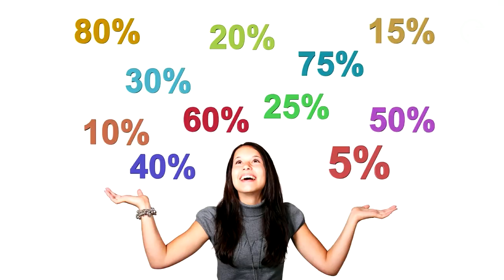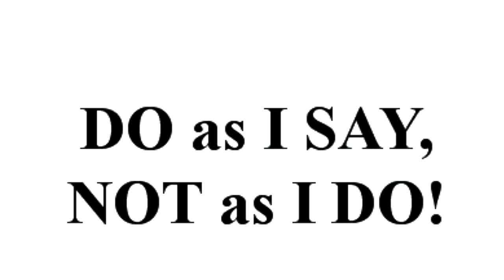Emotionale Intelligenz: So erkennst du deine Stärken und Fehler // Ida Beerhalter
"Seien Sie nicht netter zu anderen, als Sie zu sich selber sind." Dieser Satz stammt aus Ida Beerhalters Keynote und ist ziemlich einleuchtend, nicht wahr? Es gibt nämlich keinen Grund, sich selbst schlecht zu machen. Warum du deine Außenwirkung dennoch beobachten und gelegentlich hinterfragen darfst und wie du richtig kompetent wirkst, erfährst du jetzt im Video. Die Impulse sind nicht nur für (angehende) Leader sehr interessant, sondern bereichern garantiert auch deinen Alltag. Viel Spaß!

▶️Erhalte im kostenlosen Webinar einen exklusiven Einblick in die Methoden, Tools und Strategien, die einen erfolgreichen Coach ausmachen. Jetzt hier anmelden

Emotionale Intelligenz ist heute wichtiger denn je. Doch wer im Beruf Verantwortung übernehmen und ein Team zum Erfolg führen möchte, muss zunächst sich selbst führen können. Wenn du dir die Frage „Wie führe ich ein Unternehmen?“ stellst, solltest du also erst einmal überlegen, wie du deine Selbstführung optimieren kannst.

Für Leadership und Motivation von Mitarbeitern solltest du darüber hinaus viel Selbstbewusstsein aufbauen und wissen, wo du stehst. Ida Beerhalter gibt dazu folgenden Tipp: „Finde heraus, wer du bist, und sei nicht netter zu anderen als zu dir selbst. Denn wenn du dich selbst nicht magst, warum sollte es dann jemand anders tun?“

Zudem verrät Ida Beerhalter in ihrer Keynote, warum Leadership viel mit dem Ego zu tun hat. Wenn du eine Teamleitung übernehmen möchtest, solltest du dir bewusst machen, welche zwei Sachen ein echter Leader niemals tun würde. Ida Beerhalter: „Ein Leader lässt sich nicht von Macht und Einfluss beeindrucken. Und er versucht selbst auch nicht, andere auf diese Weise zu beeindrucken.“

Baue stattdessen Empathie, Ehrlichkeit und Vertrauen auf. Ida Beerhalter plädiert außerdem dafür, nicht blind einer Idealisierung hinterherzulaufen, sondern sich seine Vorbilder sehr sorgfältig auszusuchen. Sie sagt: „Wenn du einen echten Leader suchst, dann schau genau hin, was sich hinter der Fassade befindet.“ Was das mit Mutter Theresa zu tun hat und was du sonst noch wissen solltest? Die Antworten erhältst du im Video. Viel Spaß!